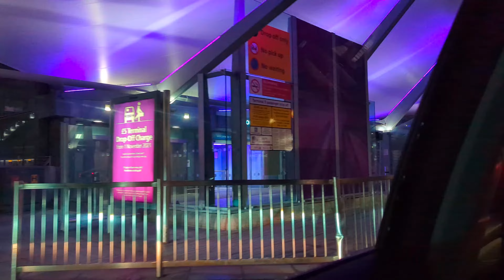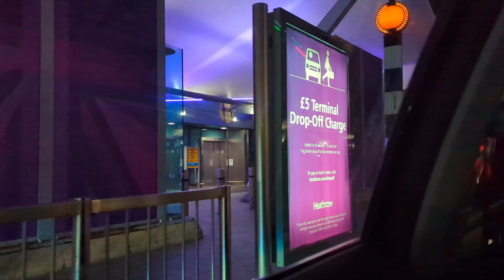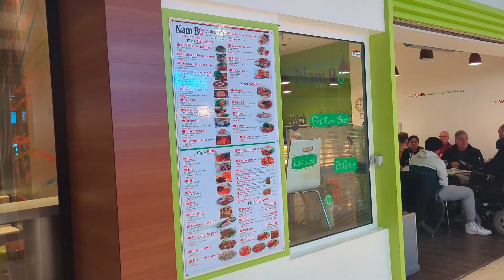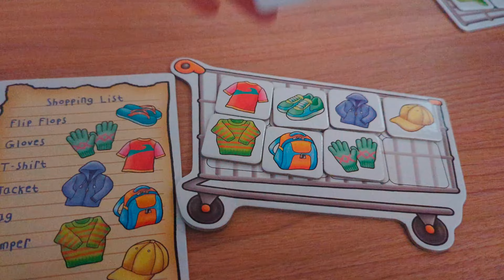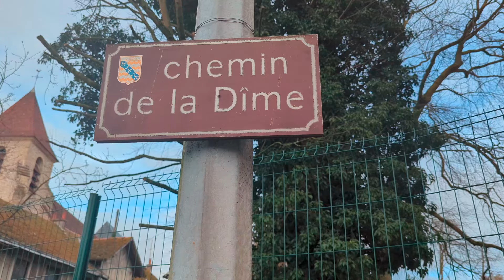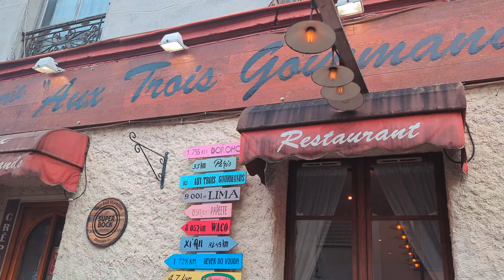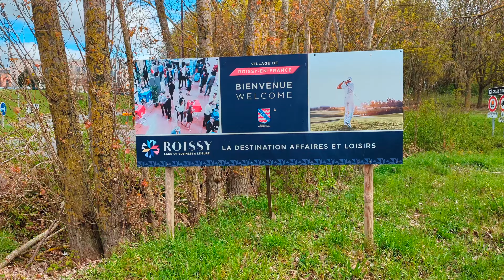Experience the REAL France in Roissy-en-France!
Step back in time and explore the rich history of Roissy-en-France with this captivating video tour. From its medieval roots to its modern-day charm, Roissy-en-France has a story to tell at every turn. Discover hidden gems, iconic landmarks, and fascinating anecdotes that showcase the evolution of this charming town over the centuries.

Don't miss this unique opportunity to experience a slice of history in one of France's most enchanting destinations.